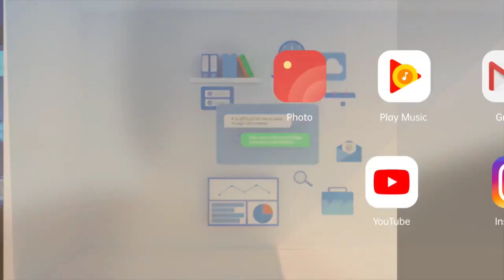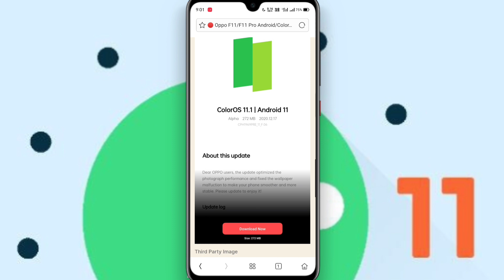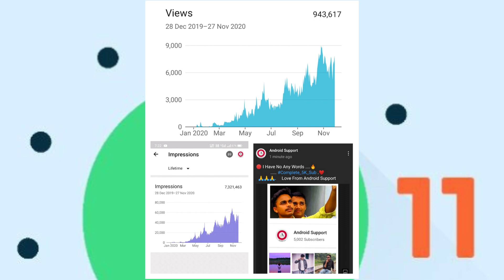🔴 ColorOS 11 ~ Oppo F11/F11 Pro Android 11 Update 😀 ~ Oppo F11/F11 Pro ColorOS 11 Update 🔥🔥🔥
________ Thanks ❤️❤️❤️